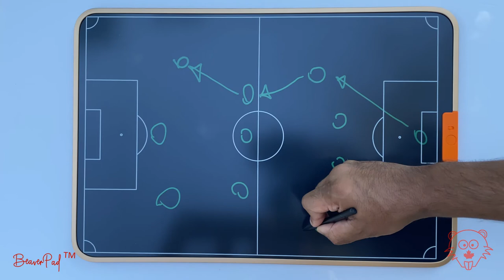21" Elite Soccer Coaching / tactical LCD e-Writing board - BeaverPad Canada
An elegantly built 21-inch LCD writing board with Soccer field layout designed exclusively for coaches and players of the beautiful game! Stylish and lightweight, yet built solidly enough to sustain the turbulence of the locker room and the field. With high-contrast writing, one-click erase, and unlimited supply of workspace, this BeaverPad™ Soccer board will be be the ultimate tool for your team's success!

ABOUT US
BeaverPad™ Canada is a Canadian business committed towards bringing customers the most state of the art electronic gadgets from all over the world at an affordable price while maintaining the very best of Canadian customer service excellence.